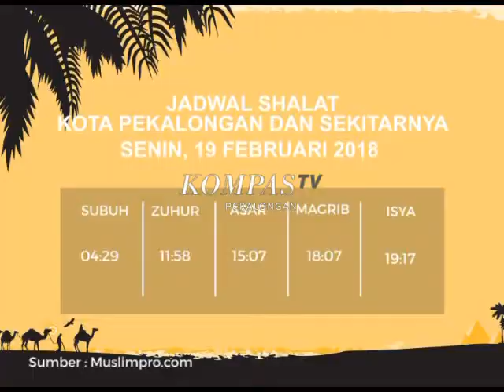KOMPAS TV PEKALOGAN EDISI 330 SEGMEN 1